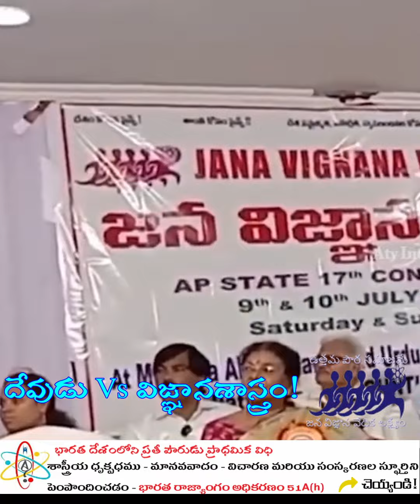దేవుడు Vs విజ్ఞానశాస్త్రం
మీరు నడుస్తూగాని, డ్రైవింగ్ చేస్తూగాని వినడానికి Telegram App లో పెట్టడం జరిగింది. మీరు అజ్ఞ్యాతముగా username ద్వారా join అయ్యి వినవచ్చు.